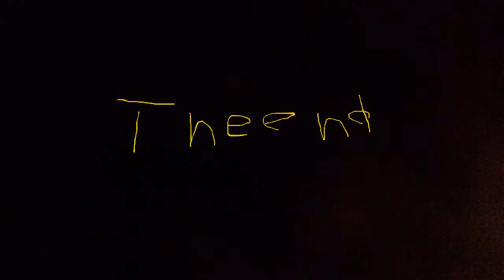adz films q r q1